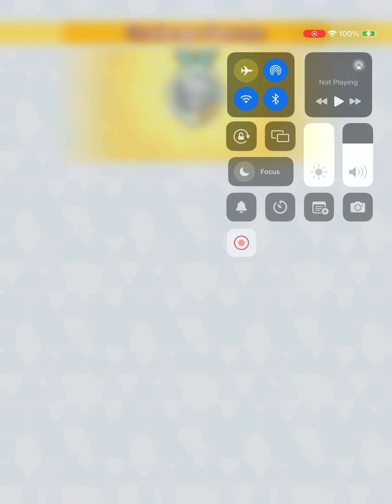June 28, 2024